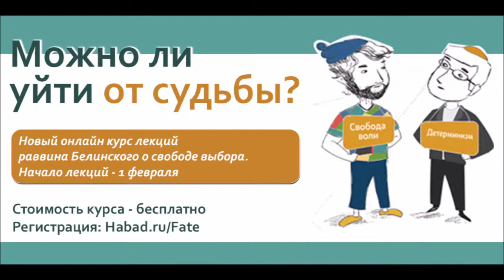🤔 Еврейский Ракурс: Не философствуй! | Рав Велвел Белинский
Новый выпуск авторского видеоблога р. Белинского "Еврейский Ракурс".

Проживая в городе Атланта, штат Джорджия, я проводил программы в University of Georgia, и познакомился там с профессором философии, Эдвардом Хэлпером.

Он мне говорил:
- Иногда после окончания семестра ко мне подходил студент-отличник и говорил: "Спасибо большое! Я получил такое наслаждение от Вашего курса!".
- Тогда я понимаю, - говорил Эдвард Хэлпер, что для этого ученика семестр был потерян...